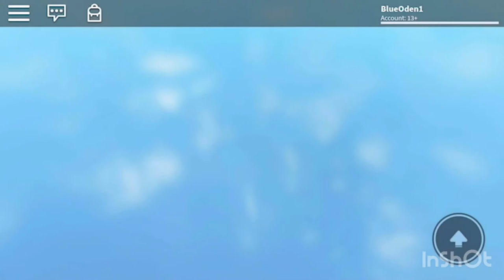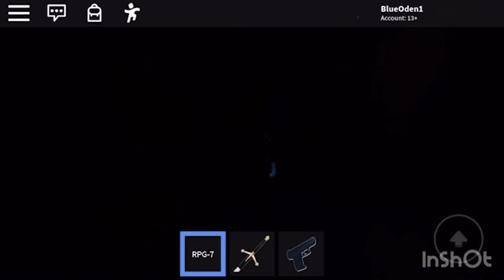5 Stupid Roblox Games #3